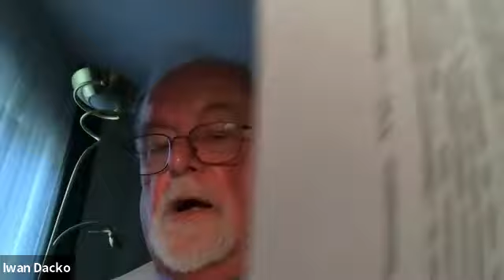Лекція о. Івана Дацька "Праця католицько-православної комісії та аналіз теперішнього стану діалогу"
Літня школа діалогу 21-26 червня 2021
«Праця змішаної католицько-православної богословської комісії  та аналіз теперішнього стану діалогу між Католицькою Церквою та Православними Церквами»